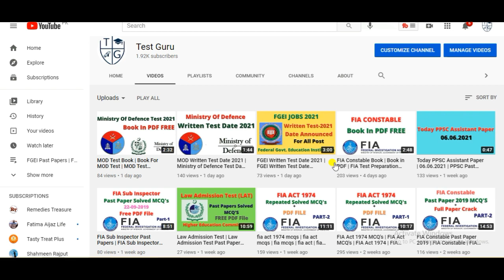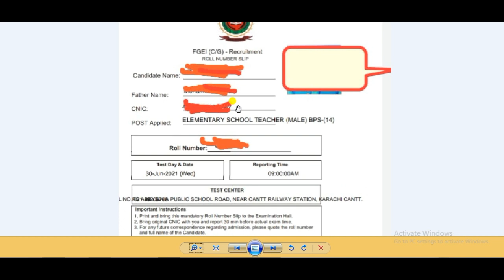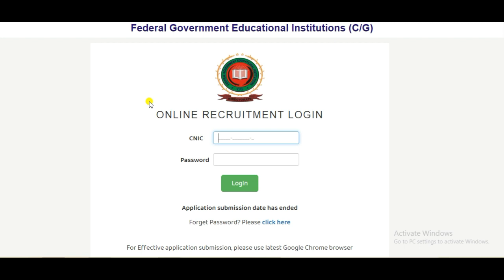FGEI Written Test Roll no Slip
Link for Roll no slip :-

Thanks:
Regards:-
Test Guru